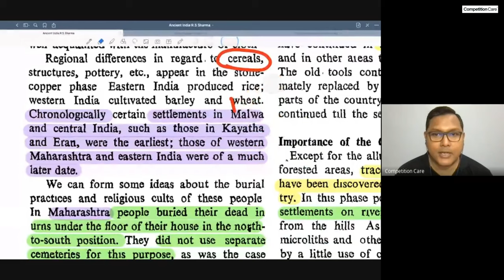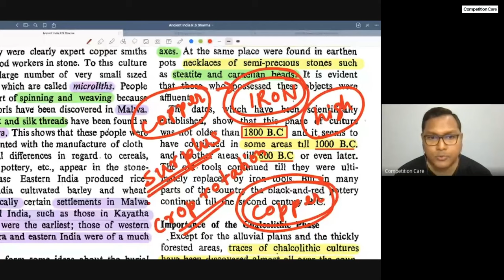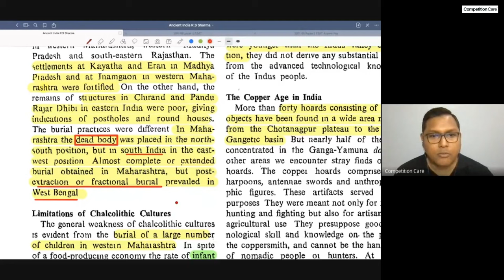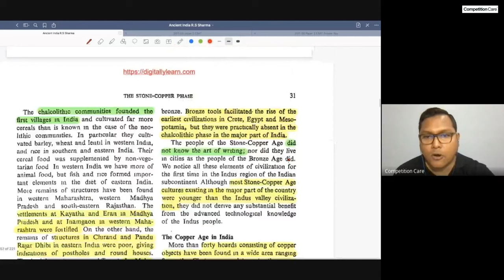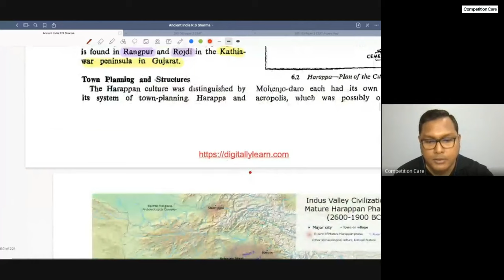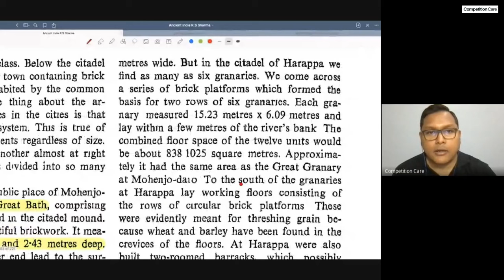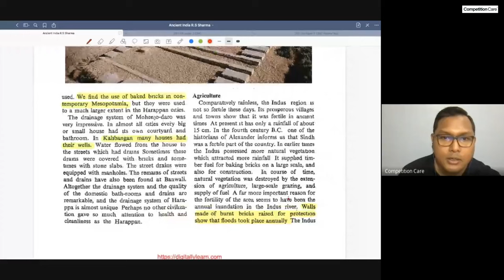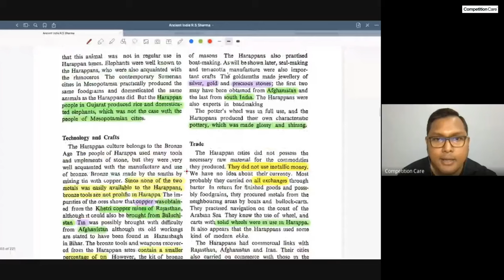Ancient Indian History- Day 3 | Competition Care - Best UPSC/APSC Coaching in Guwahati